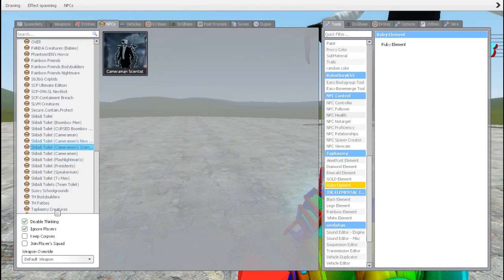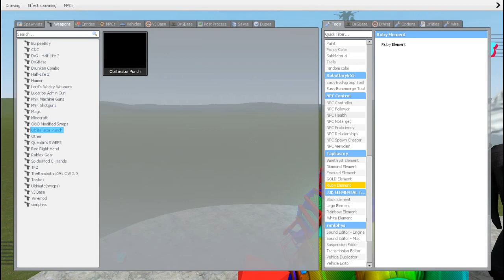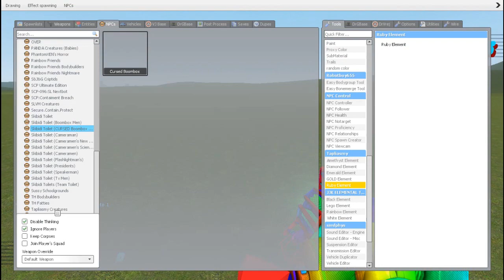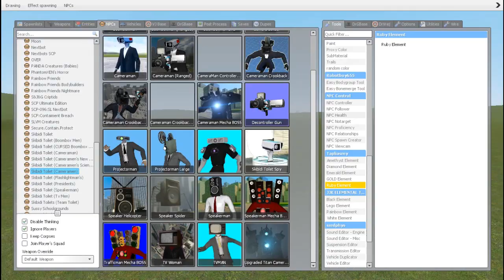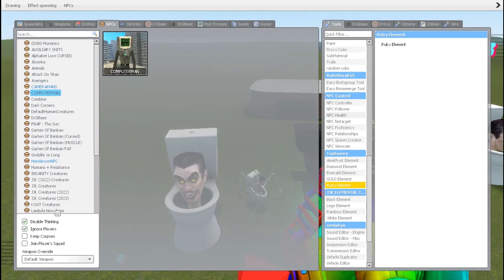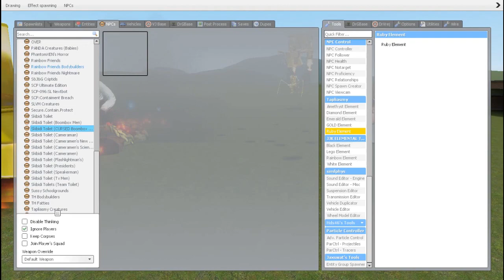CURSED BOOMBOX, UPGRADED TITAN CAMERAMAN vs ALL SKIBIDI TOILET BOSSES! - Garry's Mod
This is a fun, entertaining game that brings interesting experiences and challenges in the game. It helps us to have relaxing minutes after hard working hours.
- Wishing you and your family health and happiness

GAME INFO
Title: Garry's Mod
Genre:  Indie, Simulation
Developer: Facepunch Studios
Publisher: Valve
Platforms: PC game